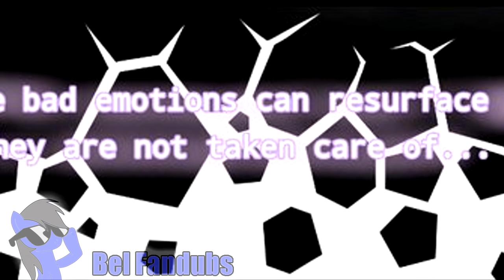Mi Monstruo interior | Capitulo #1 | Miraculous Ladybug | Comic Dub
(¯`•._.•█▆▅▃▂ ..Abreme Porfavor ..  ▂▃▅▆█ •._.•´¯)

Hola chicos bienvenidos a un nuevo comic dub de la semana ayer me quede haciendo lo mejor para traerles este video y espero que lo disfruten

♬ EDICION-ADAPTACION  ✔

ADAPTACION :
Lucy Kawaii

EDICION : BelFandubs

VOCES  ≧◡≦

NARRADOR : BelFandubs